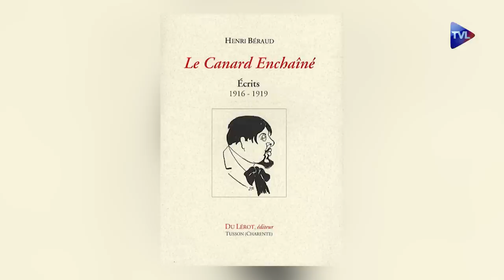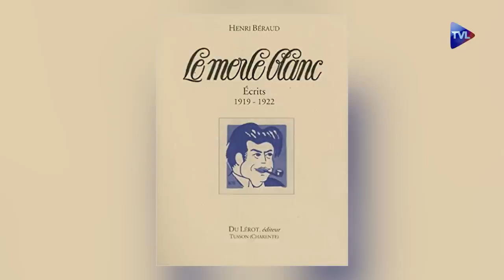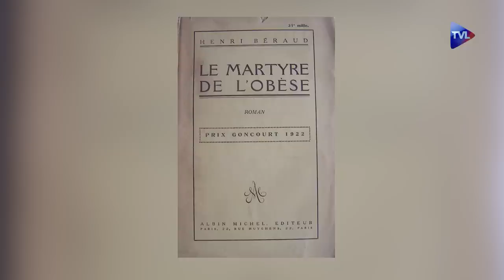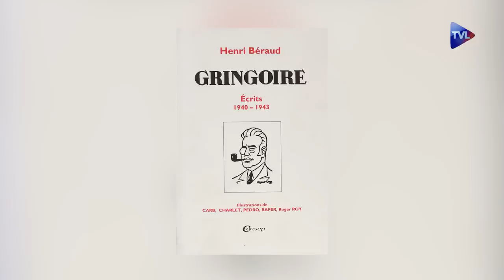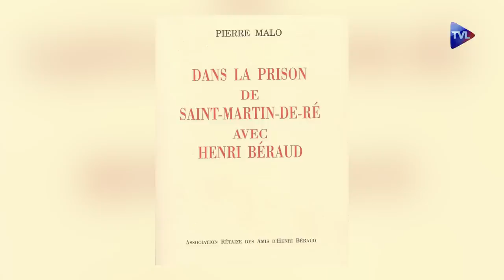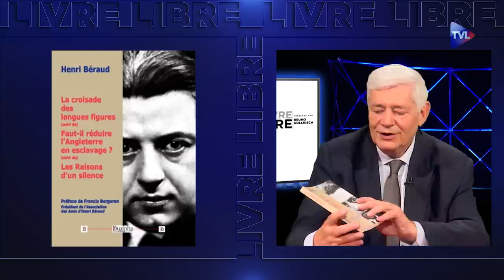Henri Béraud, de la gloire littéraire aux cachots - Livre-Libre - TVL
Henri Béraud, écrivain d’origine lyonnaise, fils de boulanger, fut d’abord une célébrité littéraire avant-guerre. Prix Goncourt, coqueluche du Tout-Paris, il fut l’ami de Joseph Kessel, de Paul Vaillant-Couturier. Journaliste au Canard enchaîné, il évolua à droite et devint un polémiste redouté du journal Gringoire. Cela lui valut, à la libération, un procès inique d’épuration où il fut condamné à mort, alors qu’aucun fait de collaboration ne put lui être reproché. Peine commuée en travaux forcés à perpétuité, Il en a laissé des souvenirs de l’abjecte Maison Centrale de Poissy. Passé de la gloire littéraire à la paille des cachots, ces souvenirs inédits de prison sont aujourd’hui publiés grâce à Francis Bergeron, président de l’association des amis d’Henri Béraud.